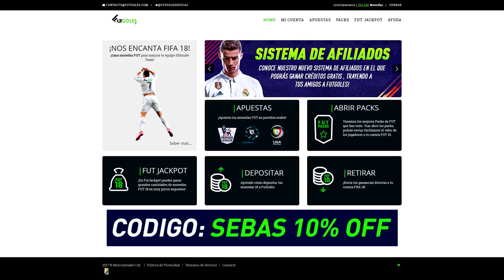CAMINANTE CON EL MEMA PACK!!! MI METODO PARA LOS TOTY!!!